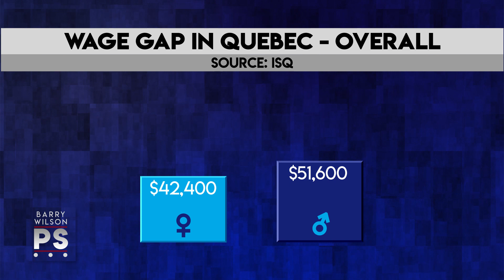Ford's Better Idea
On Postscript this week
Does Ford have a better idea? Still a long road for Quebec women, why is the city spoiling summertime fun and Trump’s sketchy relationship with history.